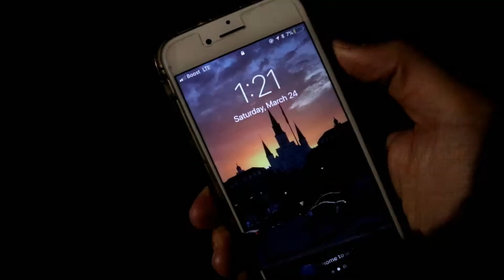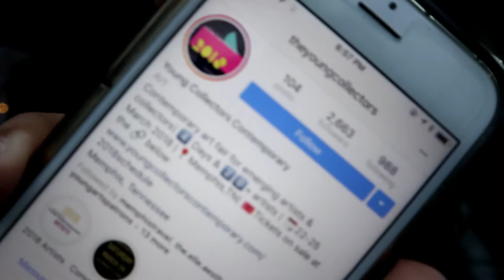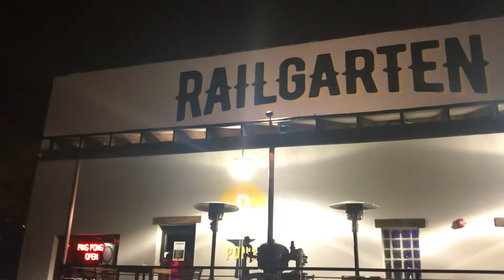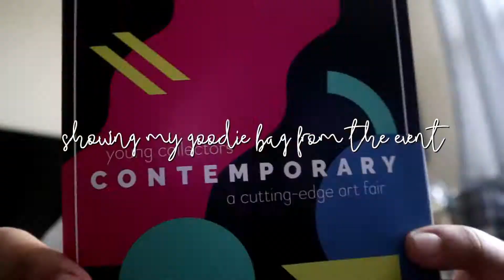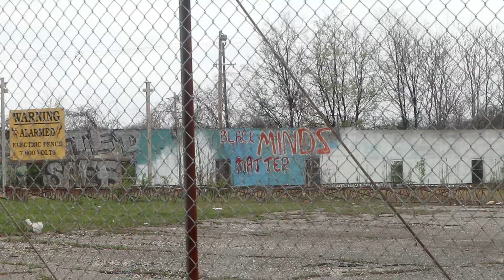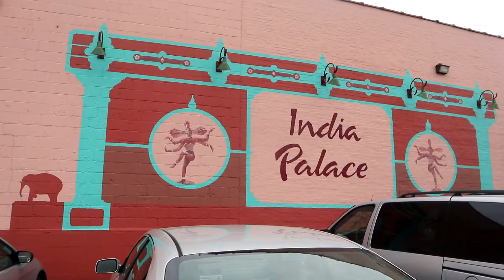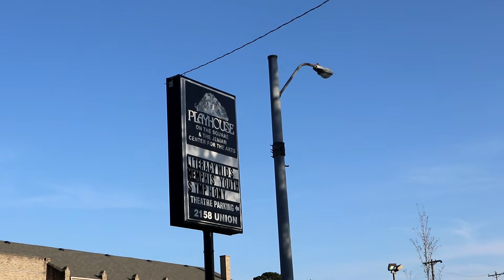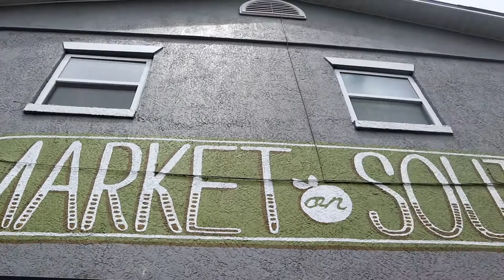LET'S CATCH UP! MARCH & APRIL RECAP | LONGEST VLOG EVER | LA COMIDA DE JEREMIE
Let's take a look back at the month of March & April... What's next for Jeremie?